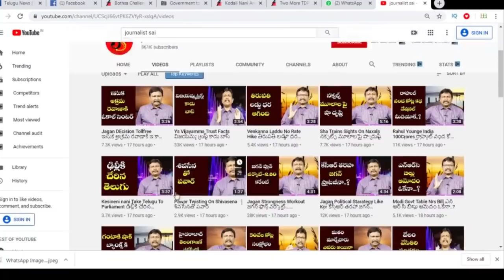Pawan Full Clarity On Capital | రాజధానిపై పవన్ ఫుల్ క్లారిటీతో ఉన్నారు